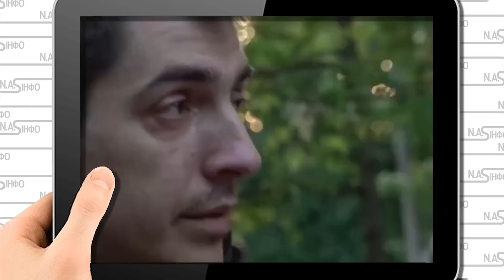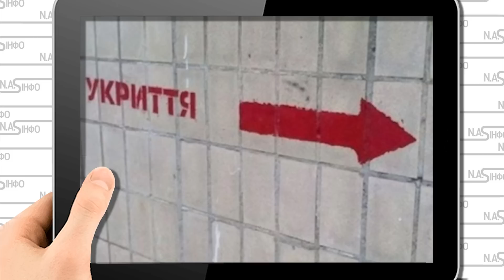Відставка Кличка! Одразу після обстрілу - прямо біля укриття. Закрито: на колінах перед тілом